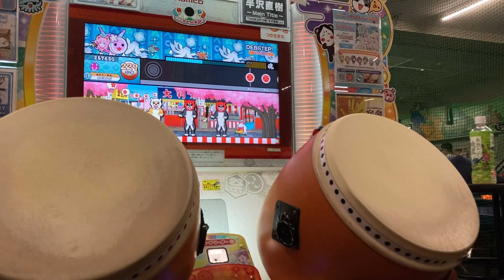脳汁演奏スキップ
そもそも、演奏スキップしなきゃいけない状況下に脳汁もくそもないのではないのでしょうか！